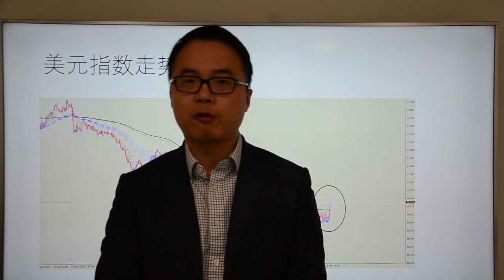Go Markets 2018年每日财经点评2月28日周三（新官上任三把火，美联储鲍主席怒推加息）